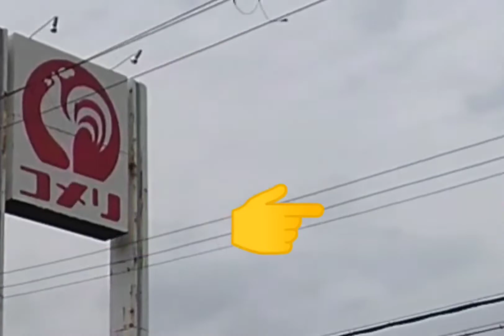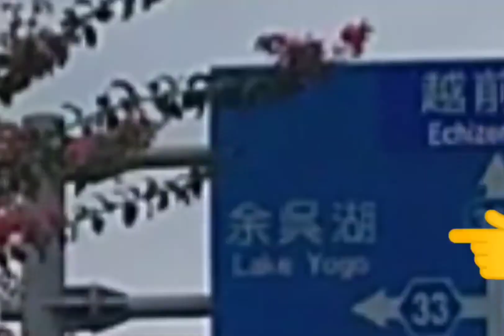滋賀県余呉湖に案内します🎵サイクリング編‼️